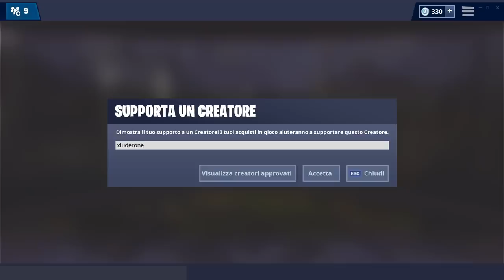TERZO TEASER STAGIONE 8 FORTNITE! DRAGHI CONFERMATI!?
ECCO IL TERZO TEASER UFFICIALE DELLA STAGIONE 8 DI FORTNITE! QUELLO SEMBRA UN DRAGO!

BENVENUTO!

➜ Motherboard: MSI Z97M GAMING
➜ GPU: NVIDIA GeForce GTX 970
➜ Cuffie: TRUST GXT 393 MAGNA
➜ Mouse: TRUST GXT 188 LABAN
➜ Tappetino: OMEN Mouse PAD 300
➜ Tastiera: TRUST GXT 890 CADA
➜ Microfono: TRUST GXT 252+ EMITA PLUS
➜ Sedia: AROZZI Torretta Orange
➜ Desk: AROZZI Arena-Green
➜ Webcam: Microsoft Lifecam Studio
➜ Handcam: Microsoft Lifecam HD-3000
➜ Monitor(2x): MSI OptixG24C LED Gaming Monitor 24''

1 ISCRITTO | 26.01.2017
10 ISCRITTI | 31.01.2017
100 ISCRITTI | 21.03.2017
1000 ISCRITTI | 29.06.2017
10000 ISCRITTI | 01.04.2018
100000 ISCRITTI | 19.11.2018